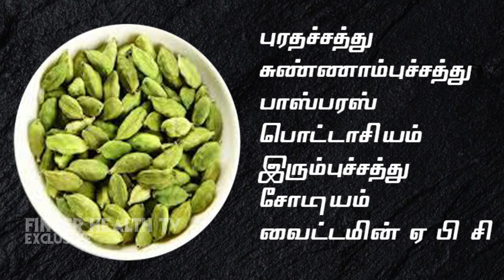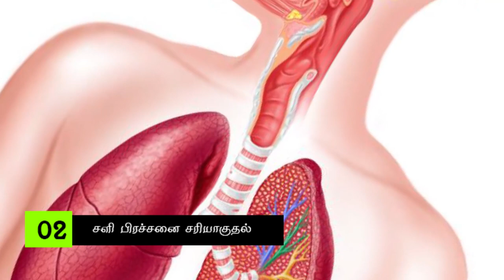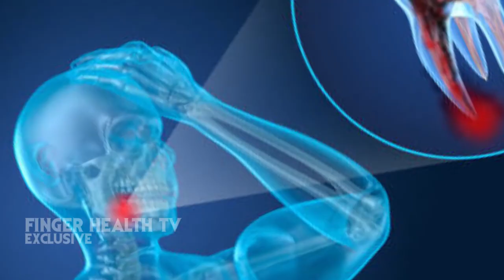ஏலக்காய் அற்புத மருத்துவ பயன்கள் | Health Benefits of Eating Cardamom Tamil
green cardamom,elakkai
stomach appetite,loss of appetite
nenju sali,nenju sali home remedies
vaithu vali,vaithu vali marunthu
cold home remedies,thalai sutral kunamaga,breathing problem
mouth smell,vai natram
cardamom benefits tamil,elakkai
elakkai benefits,elakkai nanmaigal,elakkai maruthuvam,top spices,yelakai,health tips,healthvideos,tamilspices,spices benefits
spices benefits tamil